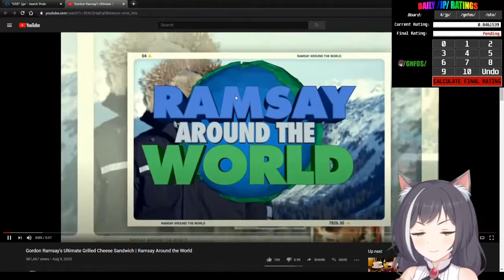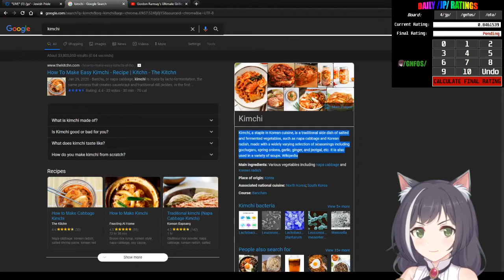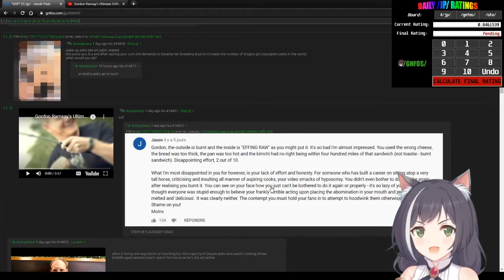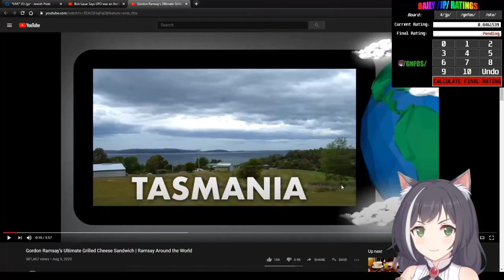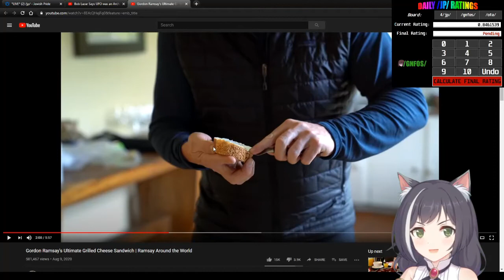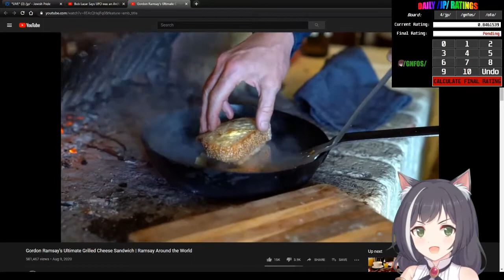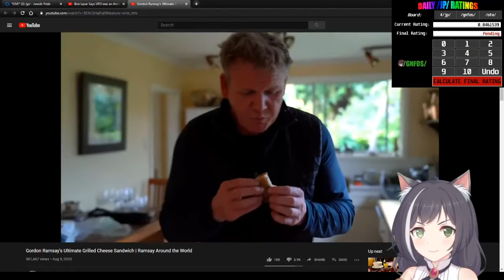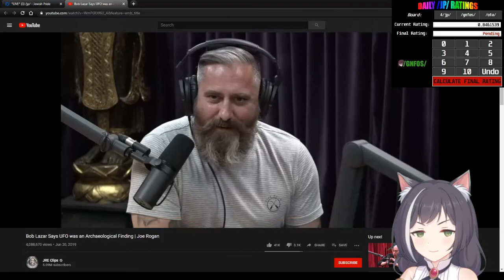/qa/ Daily Review - Gordon Ramsay Grilled Cheese Sandwich